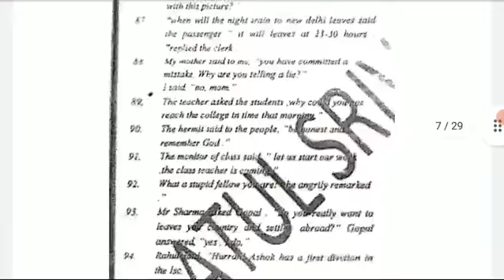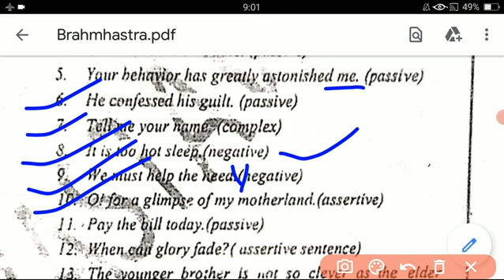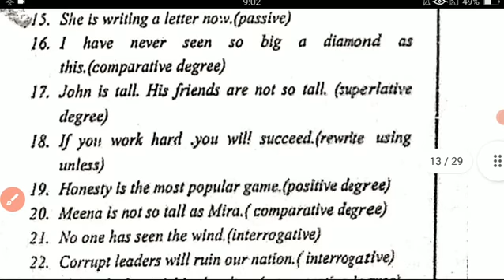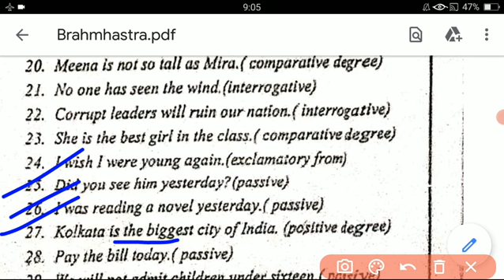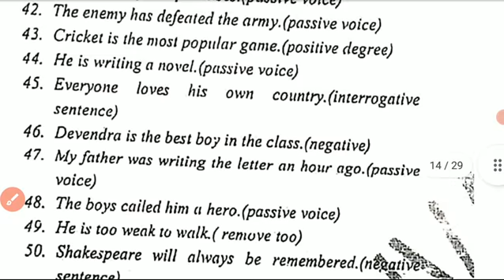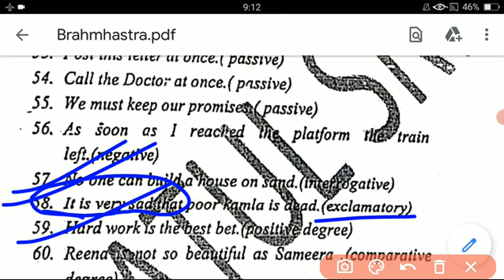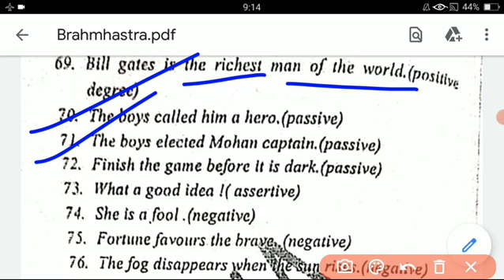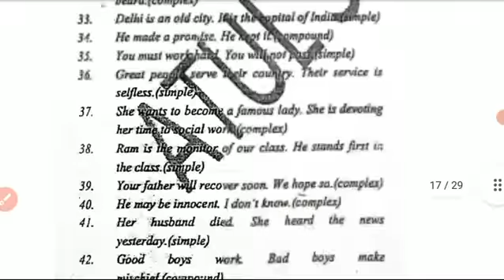BRAHMHASTRA I PART 3 I IMPORTANT TRANSFORMATION SENTENCE I UPBOARD CLASS 12 I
In this video , I am going to give you solution of Brahmhastra Sheet ( direct indirect speech).  A very Important topic in English Grammar for class 11-12 and Competitive exams.

Complete Grammar Course available free of cost on our you tube channel atul classes under playlist named "Grammar Master Course"

atul classes
atul classes english grammar
grammar master course
grammar

ENGLISH
ENGLISH UP BOARD
ENGLISH CLASS 12TH UPBOARD
ENGLISH GRAMMAR
ENGLISH GRAMMAR SHEET SOLUTION
HOW TO SOLVE ENGLISH GRAMMAR
ENGLISH BY ATUL CLASSES
ENGLISH GRAMMAR BY ATUL CLASSES
ENGLISH BY ATUL SIR
ENGLISH BY ATUL SRIVASTAVA
ENGLISH GRAMMAR BY ATUL SRIVASTAVA
UPBOARD ENGLISH GRAMMAR
UPBOARD ENGLISH
ENGLISH GRAMMAR COMPLETE COURSE

Subjects which is taught :

english
english grammar
accounts
commerce
economics
hindi
history
geography
govt exam preparation
gs
bst
career advice
career guidance
govt. exam news
private job news
courses

√Govt. job one day exam preparation
√11-12 English up board course
√English Grammar & Speaking
√11-12 Commerce cbse & up board
√UGC NET JRF EXAM
√CA/CS FOUNDATION
√ TEACHER'S EXAMS
√ Career guidance, Motivation and Mentoring
√ Govt. Job news
√ Pvt. Job News

Ask your career related Querry to us in Comment box. we will give you answer shortly via comment or with our video lectures.

Jai hind!